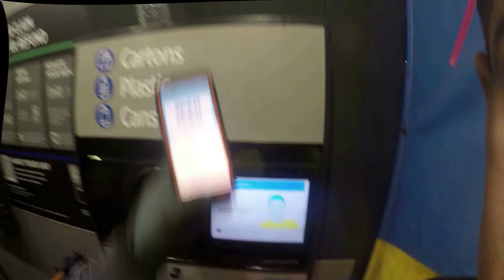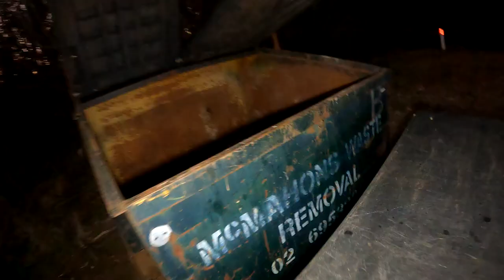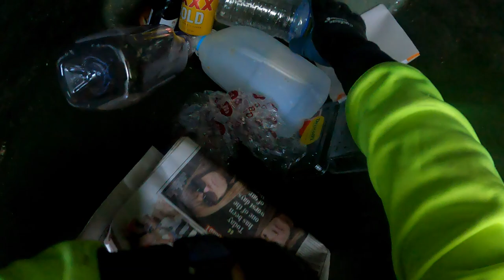Dumpster Diving Groceries In Hand Part 1